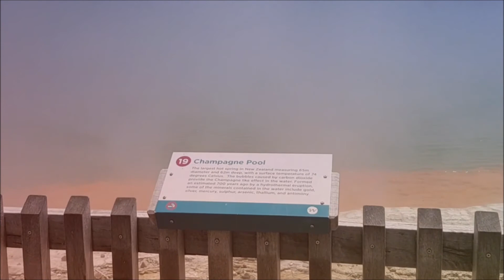New Zealand Road Trip Teaser | Coming up Soon | Stay Tuned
We did a Road Trip in New Zealand in Dec 2019. It was the most awaited trip for us. We are soo excited to share with you all the whole travel itinery day by day.